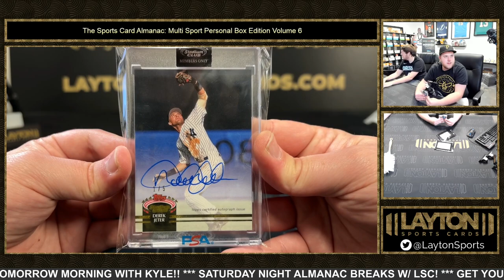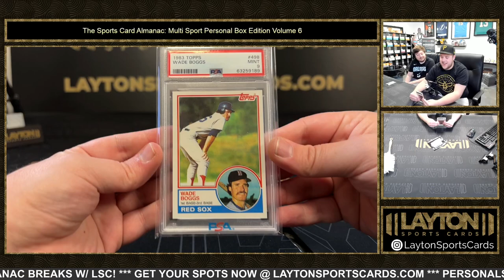2023 SPORTS CARD ALMANAC MULTI SPORT PERSONAL EDITION VOLUME 6 2 BOX BREAK FOR JONATHAN B